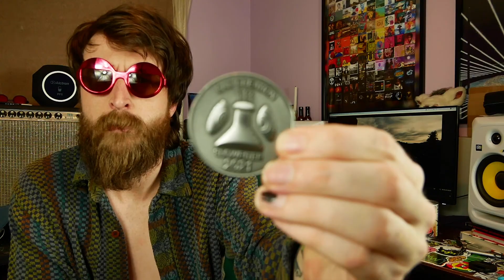Bad Creation (Documentary)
Slowriter tells the story of how 'Bad Creation' came together.

Bad Creation releases on Feb 18, 2021

Filmed and edited by Slowriter
Artwork by Chris Stow
Featured vocals: JSKODIAK
"Sticks and Stones" by Slowriter & Adam Clarke (aka The Boyfriendz)

Follow slowriter on IG: @slowriter.wav